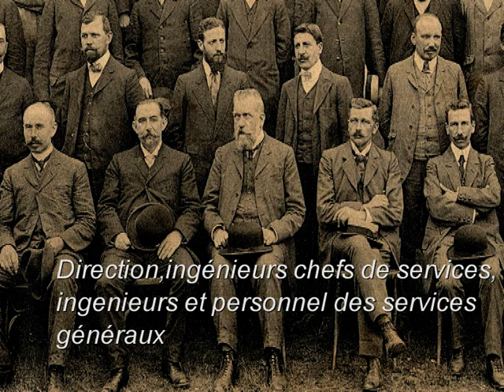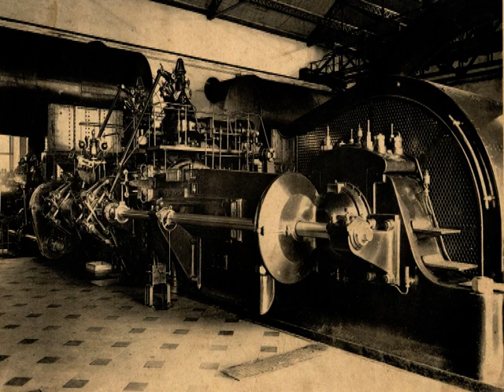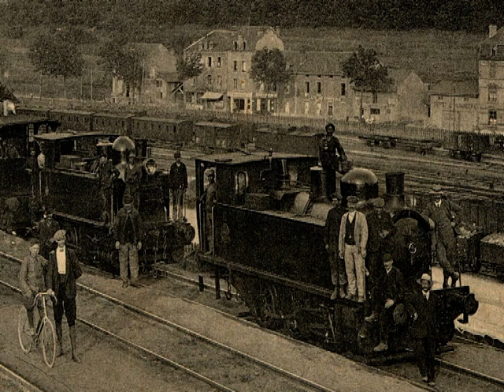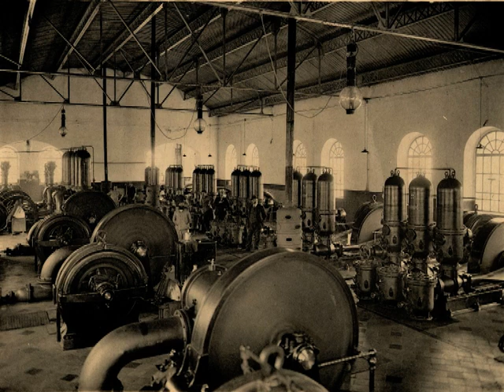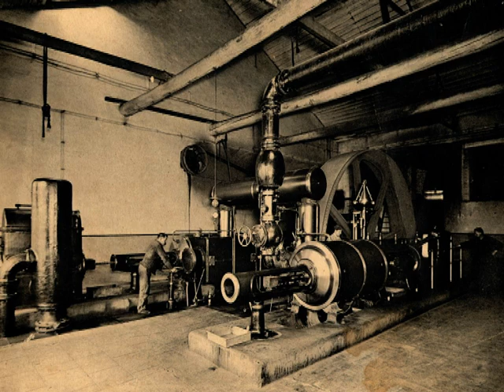UNE USINE ET DES HOMMES HOMECOURT 1910